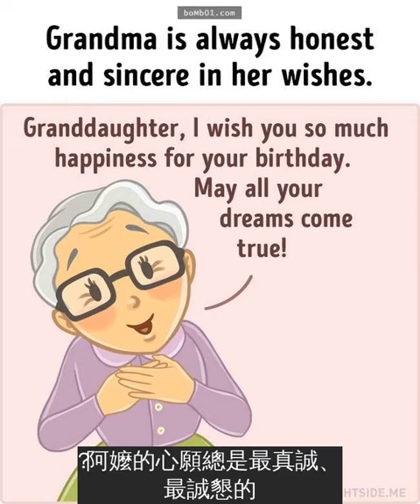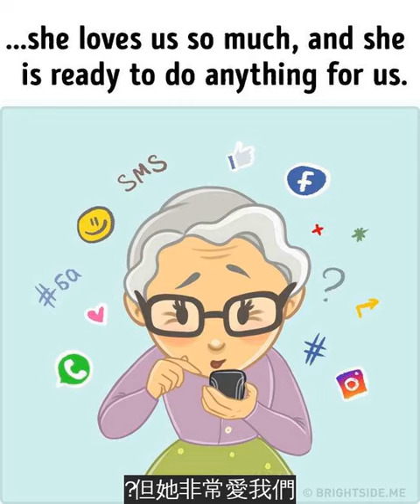15張看完會隔天就衝回老家找阿嬤的暖心插畫。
想想快樂的童年，身邊是否有阿嬤陪伴？在很多人心中，阿嬤的地位無法動搖，就連媽媽都無法替代。下面是15張超級溫馨的插畫，看完後你一定忍不住想要回家，給阿嬤一個大大的擁抱。
阿嬤的家是世界上最舒適的地方。
​無論何時，阿嬤看到我們都很開心。
​無論我們什麼樣，她都愛著我們。
​就算她真的對我們開罵，也全都是處於善意。
「你幹嘛化那麼濃的妝，會把他嚇跑的！」
​阿嬤總能在你心情低落的時候鼓勵你！
「我就這樣跟他說……」
​阿嬤的心願總是最真誠、最誠懇的。
「孫女啊，希望你生日能夠快快樂樂，所有的心願都成真。」
​她最會挑禮物了！
​對於我們的成就，她比任何人都開心。
「我只拿到第三名……」「我以你為榮！」
​她絕對不會冒犯任何人。
「媽，把她叫醒吧。」「讓她再睡一下，她一定累壞了。」
​​她證明年齡只是個數字罷了。
​就算阿嬤有很多朋友，在她心裡，最愛的還是她的孫女。
​所以你打的每一通電話都讓阿嬤超開心。
「嗨，阿嬤，你還好嗎？」
​雖然她有時會做出一些讓人傻眼的事……
「我把你這件破牛仔褲都補好囉！」
​但她非常愛我們，願意為我們做任何事。
​所以一定要好好孝順你的阿嬤！
你有多長時間沒跟阿嬤聯絡了？快點給她打個電話，或者抽時間會去看看她，她一定在心裡數著你離開的日子呢。